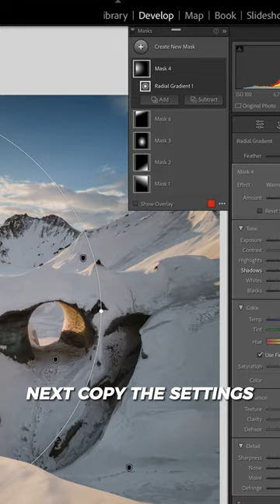How to Add a Warm Glow to your Photos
Follow this tutorial from Kyle Meshna, where he shares how to use the radial gradient in order to achieve that “saucy” warm glow in Lightroom.